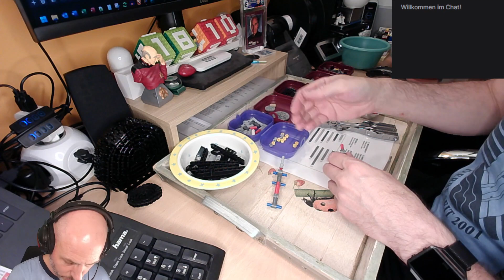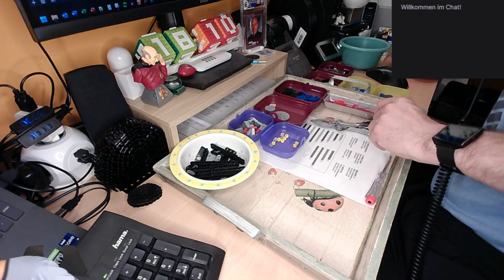Let's unbuild: MOC - Kona Bike (42069 C-Model/Alternative Build), Teil 1 von 3